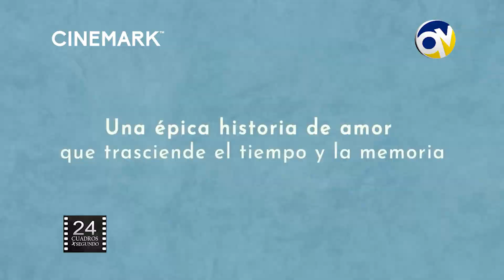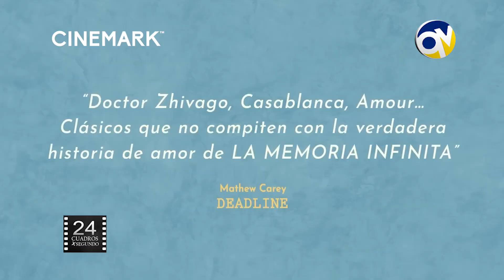"La Memoria Infinita", el gran estreno de la semana.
Cartelera Cinemark. Válida desde el 24 al 30 de agosto de 2023